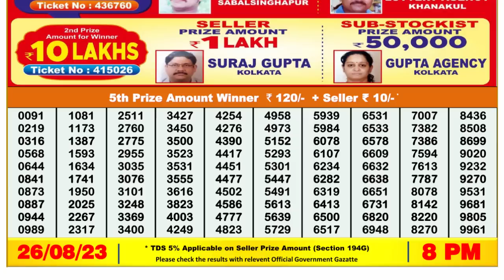Nagaland Lottery Sambad Live 8pm 26.08.23